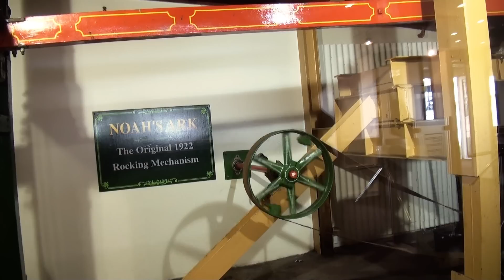Original rocking mechanism Noah's Ark at Pleasure Beach Blackpool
Originally built in 1922 and still powered by the original rocking mechanism today.